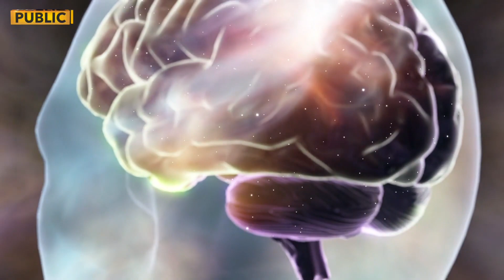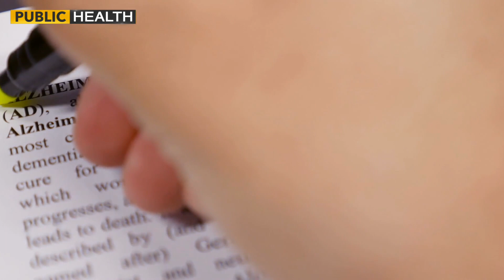How much Do we Sleep in a life time? | Is sleep deprivation more dangerous than not eating?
How much Do we Sleep in a lifetime? | Is sleep deprivation more dangerous than not eating?

You should be empowered to make the best health decisions for you and your family and Our mission is to help everyone by providing informative videos about health, fitness, disease, food and other aspects of diet and nutrition so that we can be your guide towards a healthy and happy life.